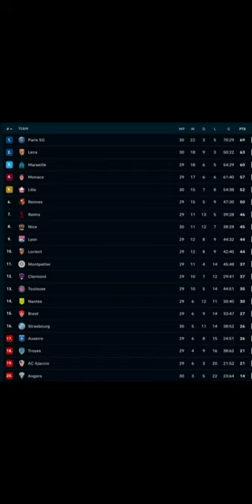yesterday's football match results and points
G.A. Eagles AZAlkmaar SpartaRotterdam PSv Excelsior Heerenveen FC Volendam